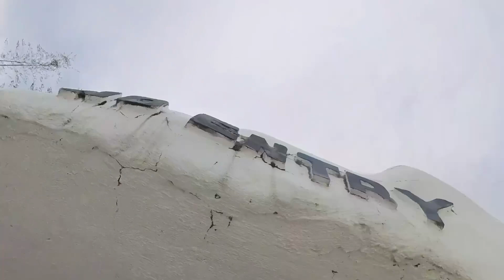2023 Iloilo-Gigantes Tour